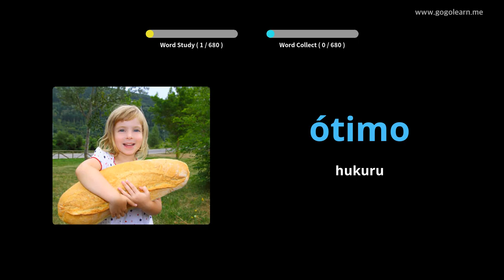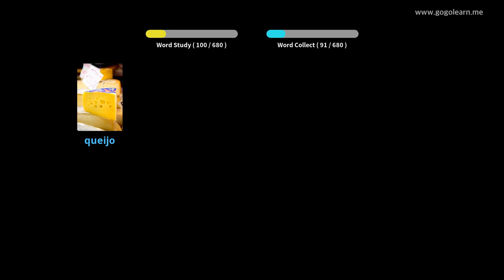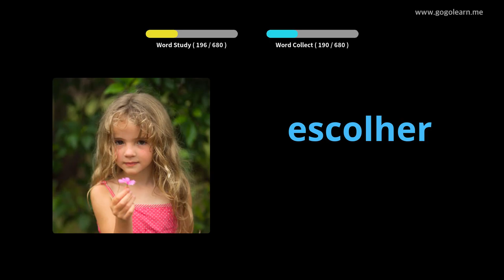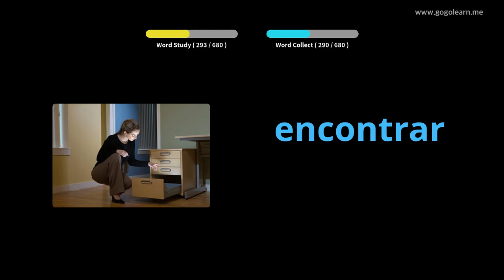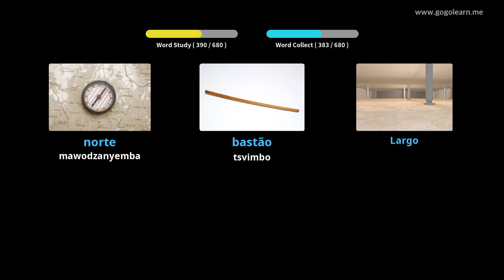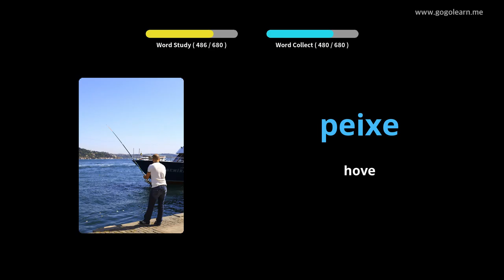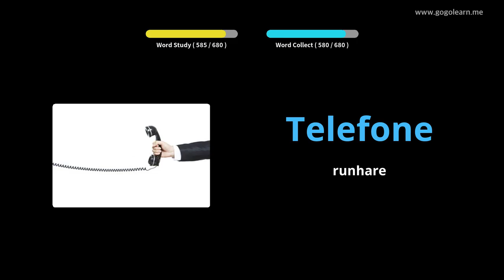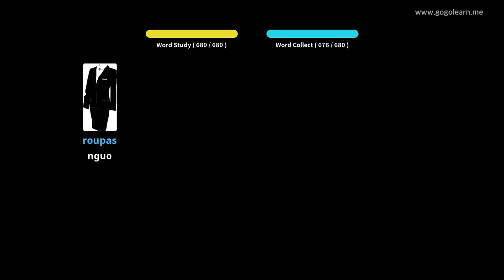Portuguese Vocabulary vana | Golearn